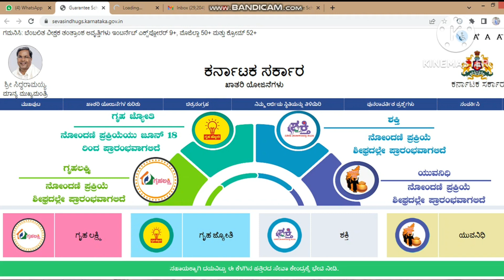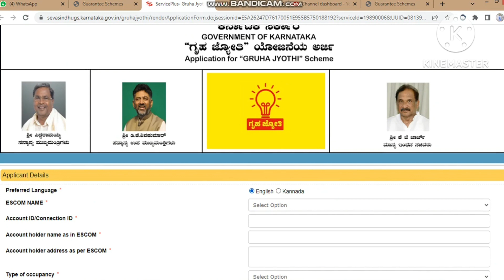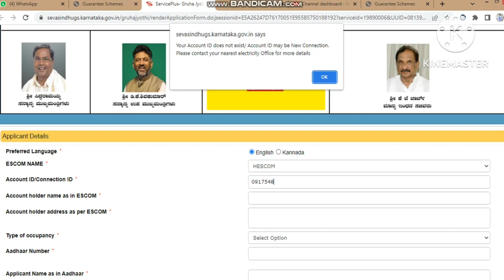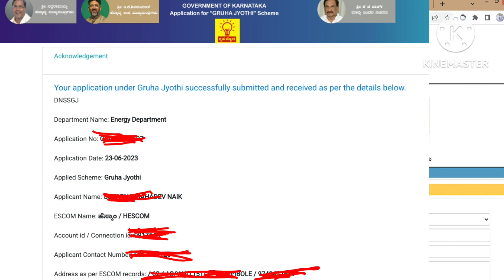How to Apply For Gruha Jyoti ? Account ID Doesn't Exist Problem ಗ್ರಹಜ್ಯೋತಿ